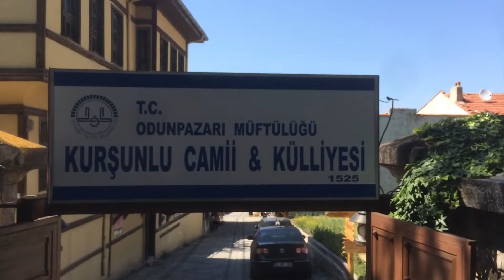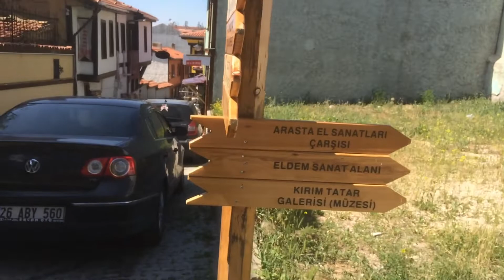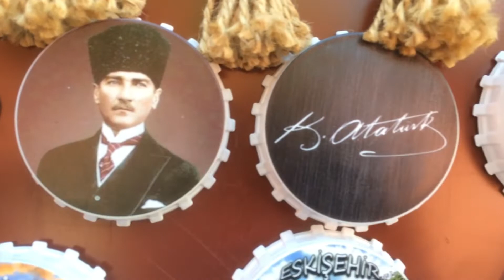ODUNPAZARI SOKAKLARINI KEŞFEDİYORUZ. GEÇMİŞTEN GÜNÜMÜZE TARİHİ DOKU VE MODERN YAPILAR İÇİÇE.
Odunpazarı gezilmesi görülmesi yerler listenizde muhakkak olması gereken yerlerden biri. Orada bulunduğunuzda havasıyla gerçekten sizi büyüleyip içine çekiyo. Kuşunlu külliyesi ve etrafında kümelenmiş birçok müze, kültür ve sanat eserlerinin bulunduğu yerler ile hediyelik eşyacılar uğranılması gereken yerler. Şelale parktan da eşsiz şehir manzarasına bakmayı unutmayın. İnstagram sayfamızda da dile gelmiş resimlerin hikayelerine göz atabilrsiniz...